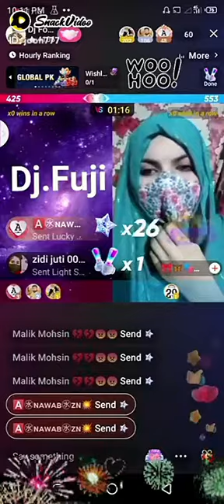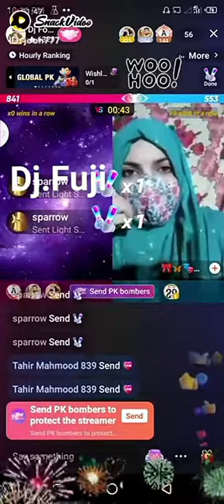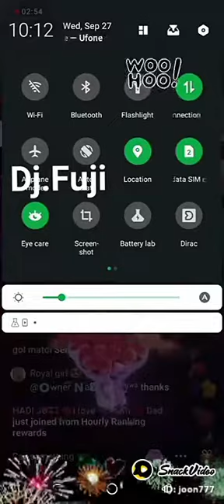28 September 2023